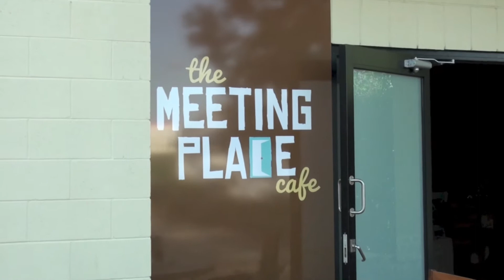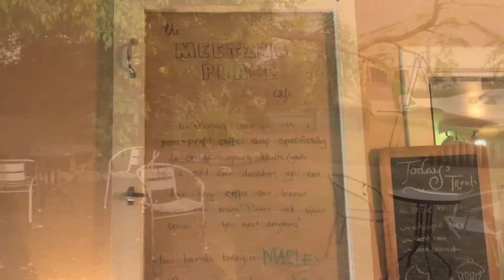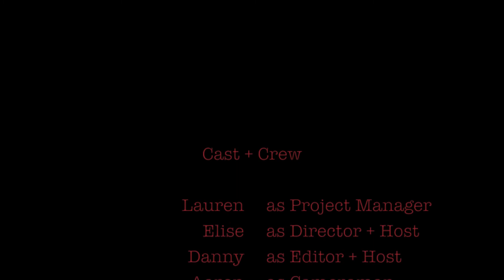KultureKitchen Episode 4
KPB101 Assessment 3